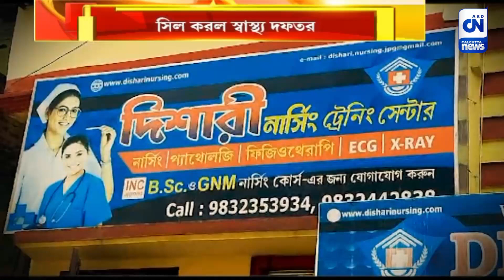ভুয়ো নার্সিং সেন্টারকে সিল করল স্বাস্থ্য দফতর | ক্যালকাটা নিউজ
ভুয়ো নার্সিং সেন্টারকে সিল করল স্বাস্থ্য দফতর

বেসরকারি নার্সিং ট্রেনিং সেন্টার নিয়ে বিতর্ক জলপাইগুড়িতে। বৈধ নথি ছাড়াই নার্সিং ট্রেনিং সেন্টার চালানোর অভিযোগ। মঙ্গলবার বিকেলে, সেণ্টারে হানা দেয় স্বাস্থ্য দফতরের আধিকারিক। আপাতত, সেন্টার বন্ধ রাখার নির্দেশ দেওয়া হয়েছে স্বাস্থ্য দফতরের তরফে।